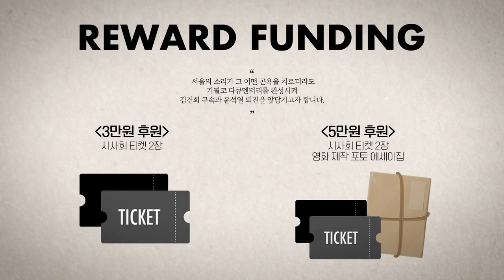눈치보고 깽판치는 '식민사관' 尹 역사는 언제나 반복될 수 있다.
△ 월~금 오전 8시 : 유용화의 뉴스코멘터리
 △ 월~금 오후 8시 : 이정헌의 허니라이브
 △ 월수금 오후 1시 : 박예슬의 톡터뷰
 △ 월 오후 3시 : 백은종 양희삼 안진걸의 세상속으로
 △ 화 오후 1시 : 백은종 깨어있는 대구 시민들의 가짜뉴스 팩트 체크
 △ 수 오후 3시 : 김태형 백자의 ㅆㄷㄱ (싸다구)